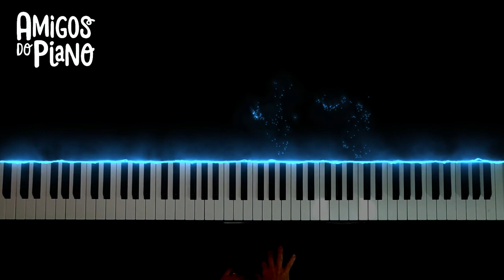11. Os Gatinhos